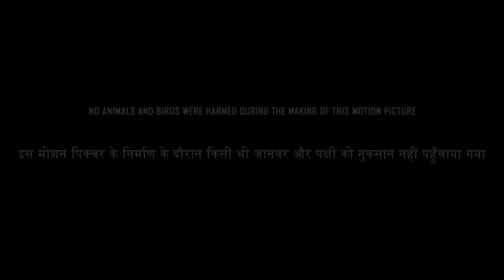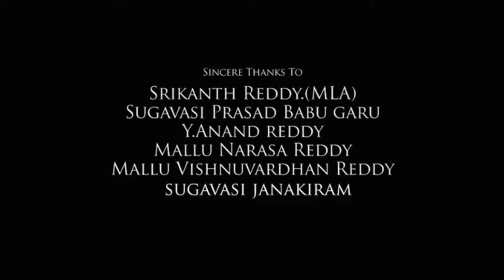Laal Singh Chaddha Full Movie | Aamir Khan | Kareena Kapoor | Naga Chaitanya | Review & Fact HD